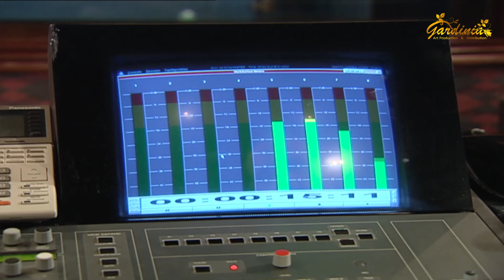مسلسل أزهار الشتاء الحلقة 9 التاسعة كاملة | Azhar Al Shetaa HD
مسلسل سوري من انتاج عام 1999

بطولة :

خالد تاجا | Khaled Taja
رفيق سبيعي |  Rafiq Subaie
ليلى جبر | Laila Jabr
باسم ياخور | Bassem Yakhour
مها المصري  | Maha El Masri
أماني الحكيم | Amany El Hakeem
سليم صبري | Salim Sabri

قصة وسيناريو:

ابراهيم ياخور

اخراج:

محمد الشليان